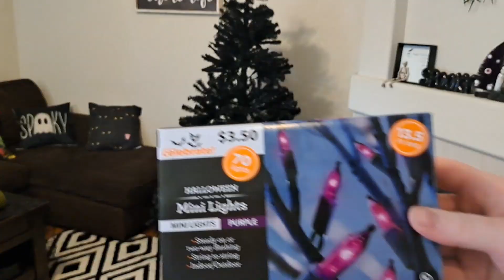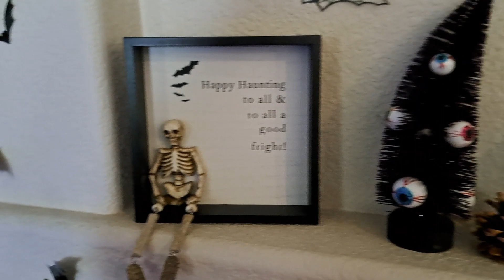Where I've Been, Halloween Decorating & Giveaway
1. Answer the question from the video

💵 Get cash up to $200.00 today!💰 Click and accept my invitation on Temu

Did you know you can find tons of company's that take afterpay.

😱🥦Do you need a Snack that has a good amount of protien and clean Ingredients?